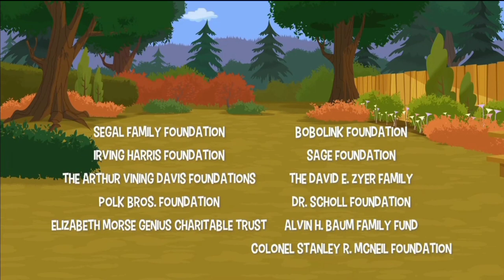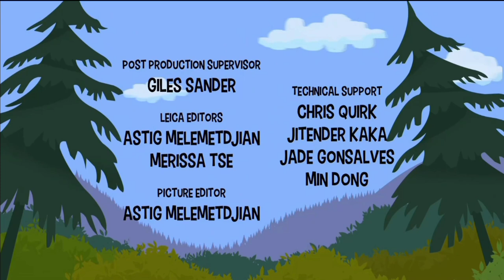PBS Kids Program Break With EAS (2022 GBH)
Taken On: 12-6-22 At 3:26PM WGBH-DT1 Or GBH2